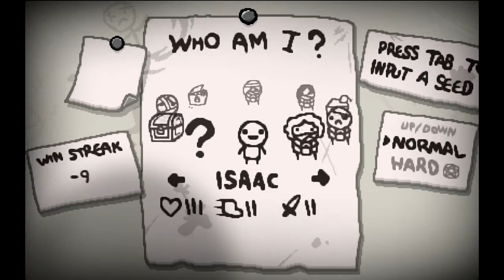UNA RUN SFIGATA - THE BINDING OF ISAAC REBIRTH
Ecco il primo gameplay di una lunga serie su The Binding Of Isaac! Godetevelo!

Ricordate di mettere "mi piace", condividere e commentare! Ciao Ragazzi!